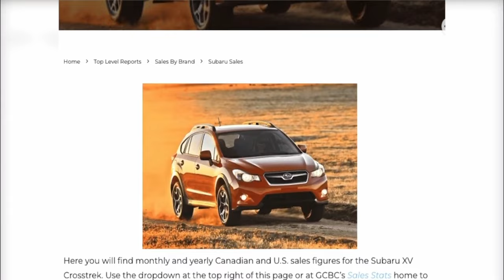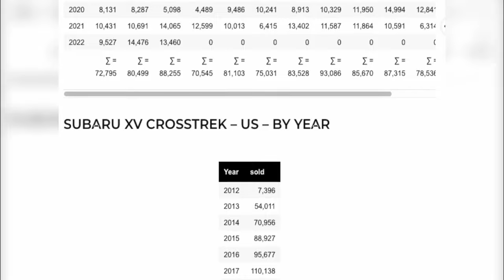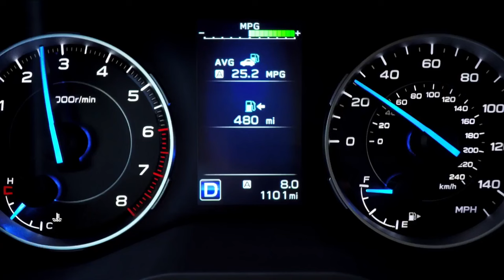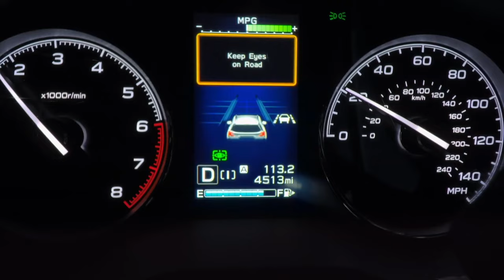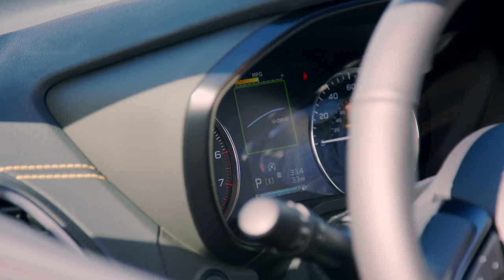2023 Subaru Crosstrek 價值【生活嚮導】Serramonte Subaru（92）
2023 Subaru Crosstrek 價值【生活嚮導】Serramonte Subaru（92）
Serramonte Subaru 灣區銷量第一